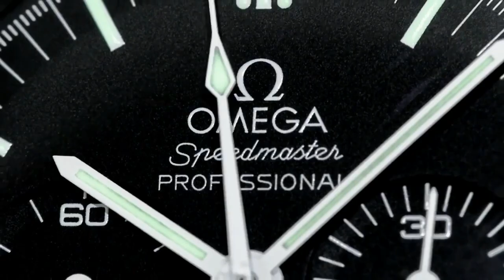REEVES - Modern English Tailoring in New York City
3) Check out Archie's ITEMS FOR SALES - WATCHES AND HIGH END JEWELLERY

4) Organise a Paid Review (Any Topic- Watches, Men's issues or anything!)

5) Seek Personal Advice from Archie

6) ADVERTISING ON ARCHIE'S FRIDGE:-

9) Wrist Watch Dial authentication service US$40-

Kind regards

ARCHIE

ArchieLuxury
AUSTRALIA